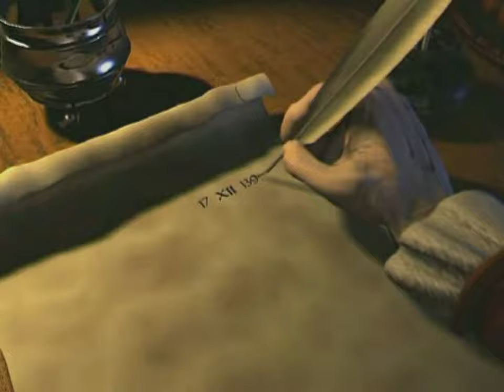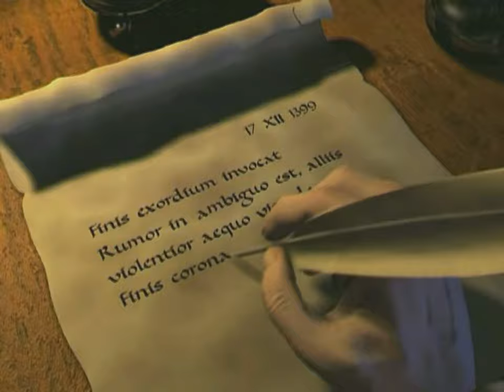Europa 1400: The Guild | Intro - Opening Cinematic | PC 4K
Nostalgic Intro Sequences - Opening Cut Scenes From Old PC Games in 4K
Title: Europa 1400: The Guild (2002)
Video Quality: 2880x2160 (4K/60fps | 4:3 aspect ratio)

Europa 1400: The Guild is a 2002 simulation game developed by 4HEAD Studios and published by JoWooD Productions. It is the first installment in the Guild series, released on 25 October 2002, for Microsoft Windows. The game simulates medieval life combined with elements of real-time strategy, role-playing, and nonlinear gameplay using a 3D engine. Taking place in historic European cities, the player tries to guide a family dynasty to power and wealth, starting from one character of limited means. Players can choose from a total of a dozen professions.

In March 2003, an expansion pack called Europa 1400: Trade, Greediness and Intrigue, which was produced by 4HEAD Studios and developed by JoWood Productions, was released. The Guild Gold Edition, consisting of the original game and the expansion, was released in November 2005. A Nintendo DS port of The Guild was released in 2009.

Europa 1400: The Guild is a life simulation that features realtime, role-playing and nonlinear gameplay elements, all three during combination of music between the gameplay, with the feel at home effects of the cities and set within three-dimensionally rendered open world environments. In this single-player game, the player controls a self-created protagonist with a unique name. Developed as a full 3D engine, the camera angles features a bird's-eye view, allowing to zoom and move freely around a town, to get a close look at a selected building, a npc or a object of interest, which offer a close-up view of the interior of environments by entering, and interact with its contents and inhabitants or with exterior elements outside. The player can click on certain areas of the screen to control the viewpoint of the protagonist with the mouse and hotkeys, to explore specific places and objects, who is never on the screen. The interface is controlled by the system of left-click selecting an item or action, and a right click de-selecting.

Players are able to choose from one of 12 different career paths, and can either follow a series of missions or play the game as an open-ended simulation. The game also include a multiplayer mode for up to eight players. As the family business and social standing grows, more options become available, even high political rank.